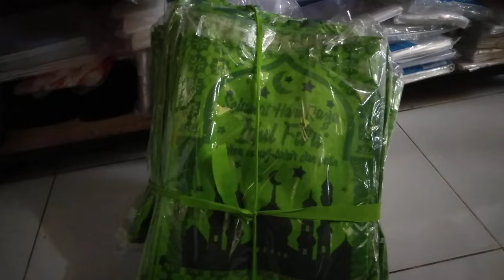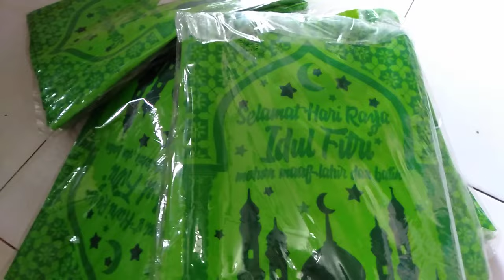Jual barang ini yang pasti laku menjelang lebaran | toko plastik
mulai dari sekarang mempersiapkan setok menjelang lebaran, salah satunya tas kain ini.

semoga vidio ini bermanfaat dan menginsfirasi anak anak muda yang ingin usaha mandiri. mumpung masih muda jangan sia sia kan waktu muda mu untuk membangun usaha sendiri. tak ada alasan tidak mampu atau pun tidak bisa kalau kita mau berusaha dan berdoa juga jangan mudah menyerah. kita haris bisa dan kita yakin bisa. kalau kita sudah berusa semaksimal mungkin hasil nya kita serahkan kepada yang maha kuasa (ALLAH SWT)

usaha buka toko plastik walaupun dengan modal yang sangat kecil bisa. asal kan kita bisa memilih apa dulu yang harus di sediakan. karna keterbatasan modal. lain hal nya dengan yang memiliki banyak modal.

dukung terus channel ini agar saya lebih semangat untuk menerangkanya.